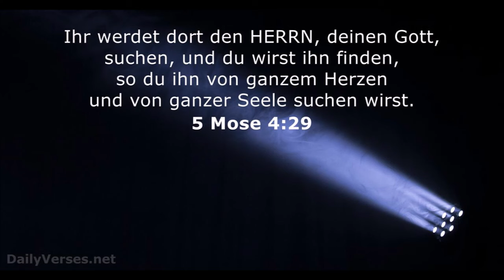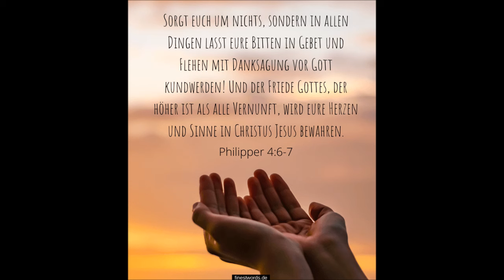Kurzpredigt: Aber du bist ein Gott der Vergebung, gnädig und barmherzig...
In Nehemia 9, 15-17 steht: "Brot vom Himmel hast du ihnen gegeben, als sie hungerten, und Wasser aus dem Felsen hast du für sie hervorgebracht, als sie dürsteten; und du hast ihnen befohlen, hineinzugehen und das Land einzunehmen, über das du deine Hand [zum Schwur] erhoben hattest, es ihnen zu geben. Aber sie und unsere Väter wurden übermütig und halsstarrig, sodass sie deinen Geboten nicht folgten; und sie weigerten sich zu hören, und gedachten nicht an deine Wunder, die du an ihnen getan hattest, sondern wurden halsstarrig und gaben sich selbst ein Oberhaupt, um in ihrer Widerspenstigkeit in die Knechtschaft zurückzukehren. Aber du bist ein Gott der Vergebung, gnädig und barmherzig, langmütig und von großer Güte, und du hast sie nicht verlassen".